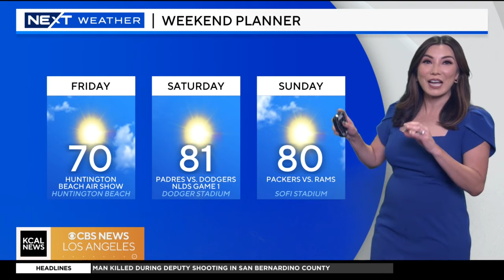Amber Lee's 8 a.m. forecast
Cloudy, foggy morning to be followed by warmer temperatures into the afternoon across the Southland. While some of the Inland Empire remains under an excessive heat warning, hotter but still relatively mild conditions are expected elsewhere in Southern California.